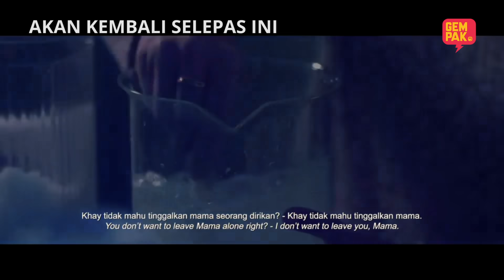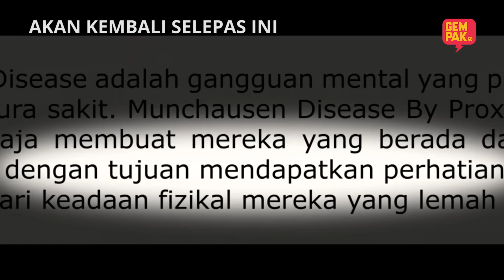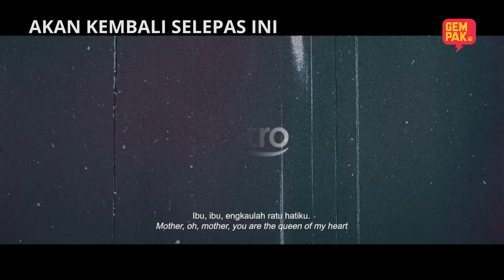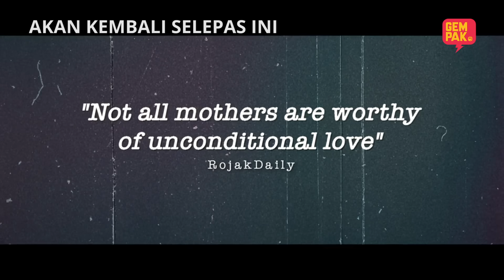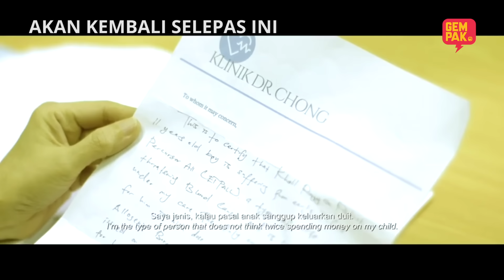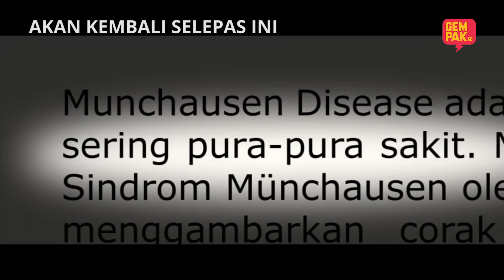[EPISOD PENUH] THE HOTEL - EP1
DRAMA BERGANDA GANDA diteruskan lagi, kali ini kisah "THE HOTEL"! kisah lain dari yang lain. Kisah psikopat cantik dan popular bertemu dengan seorang penipu yang tampan, apa kesudahan kisah mereka ?